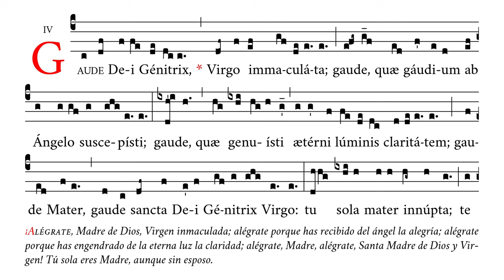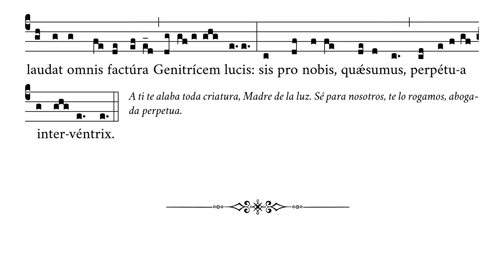«Gaude Dei Genitrix» Ant. Intro. Misterios Gozosos – Cantos del Rosario – Canto Gregoriano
🎼 Cantado en do4 (rango tonal de do4 a sib4).
🎶 Antífona de introducción a los misterios gozosos.

APÓYENOS
🙏🏻 Oraciones: por nuestro apostolado de Verbum Gloriae.

✝️ A·M·D·G

✝️ A·M·D·G